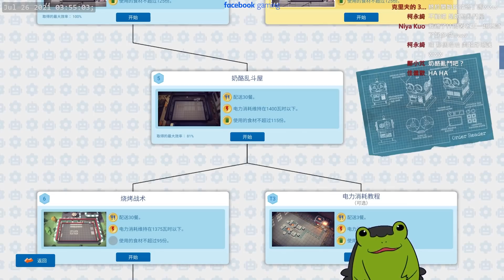【老王】學習成為食品工廠慣老闆的第一步｜Automachef 實況精華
遊戲名稱《Automachef》
想成為食品工廠慣老闆的第一步，必須先學習成為邏輯之鬼
自動手臂給我夾起來！！漢堡做起來！！！

實況設備
CPU: i7-9700K
主機板: 華碩 ROG STRIX Z390-F GAMING
記憶體: 芝奇G.SKILL 幻光戟 8G*2
顯示卡: 微星 RTX 2070 VENTUS
POWER: CM(酷碼)MWE GOLD 650W 80+金
鍵盤: HyperX Alloy FPS 青軸
耳機: HyperX Revolver S
麥克風: 電容麥克風 RODE NT2-A 偶爾用動圈麥克風 Sennheiser E935
錄音介面: Roland Rubix24
人聲效果器：BOSS VE-8